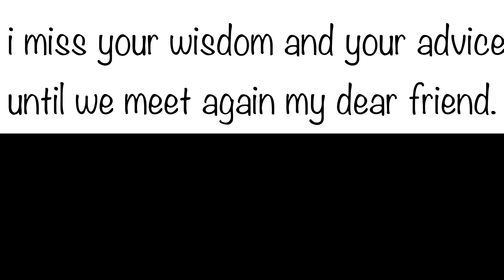my best friend i will miss you